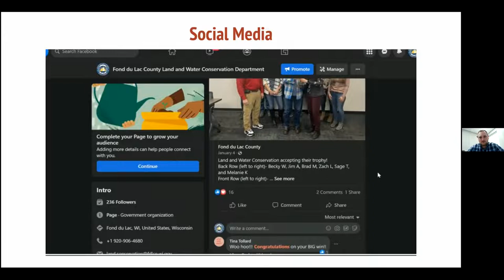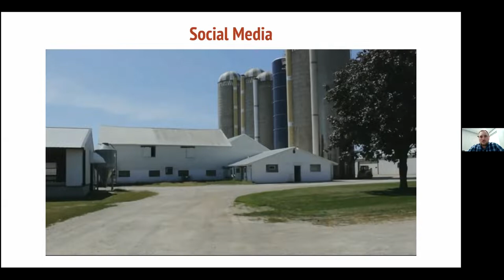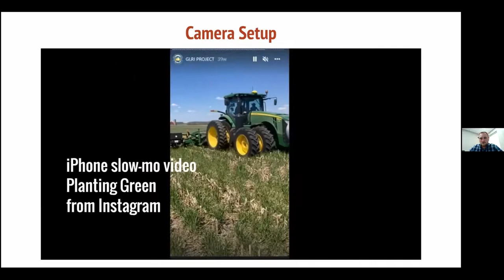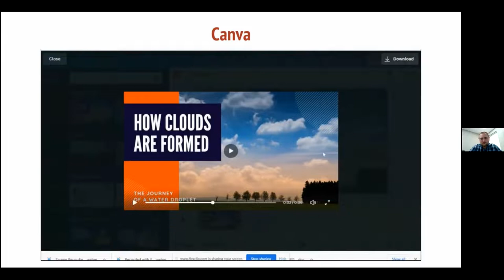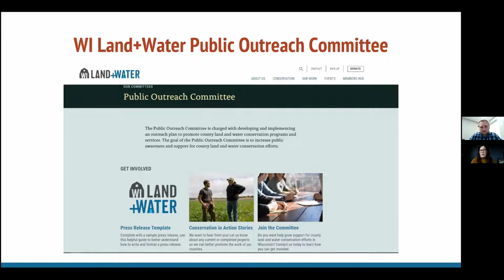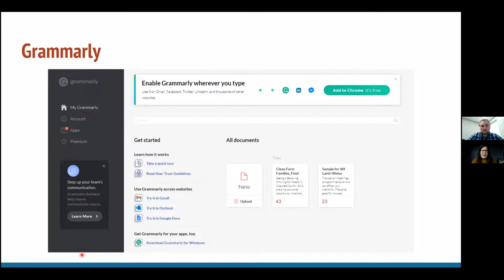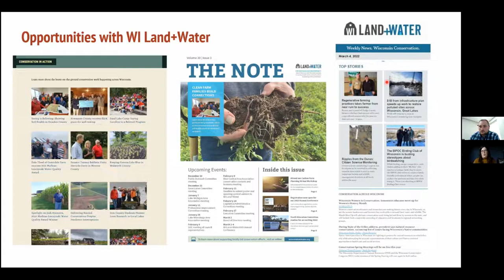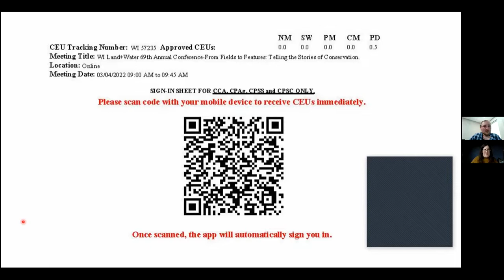From Fields to Features: Telling the Stories of Conservation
Zach Laughlin, Fond du Lac County LWCD’s Outreach and Education Coordinator, will show how social media is a free and easy tool to promote projects, and provide tips on what type of equipment is most useful for taking photos and videos in the field. WI Land+Water’s Communications Manager, Kristin Teston, will then talk about how to connect with the Public Outreach Committee, and highlight the resources and tools available on WI Land+Water’s website.